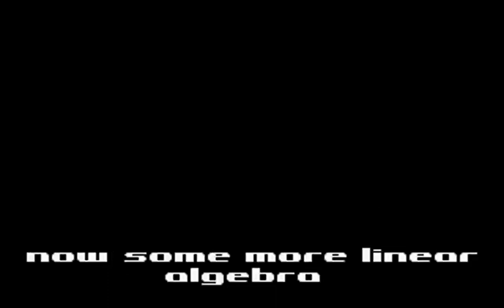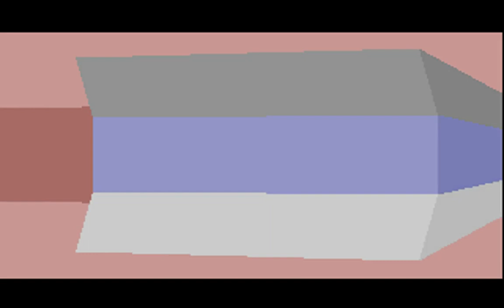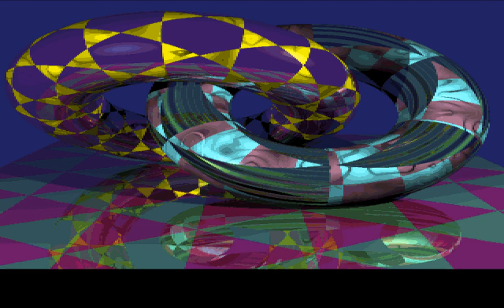Triton - Crystal Dream 2 [1/2]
Triton - Crystal Dream 2 (part 1/2)
Released in 1993 at "The Computer Crossroad"
OS: MSDOS

There are some glitches in this rip. 15 years ago on old hardware it was running without glitches :)